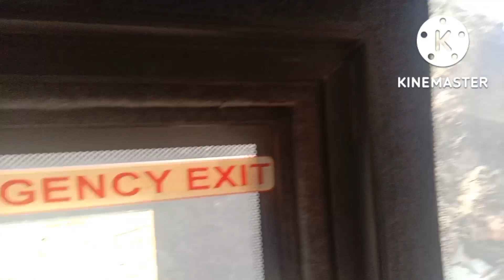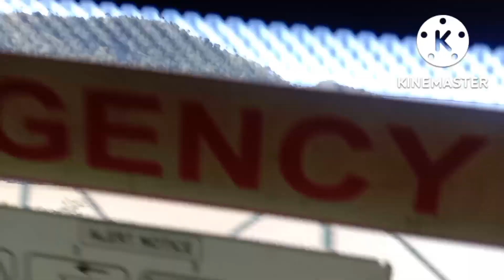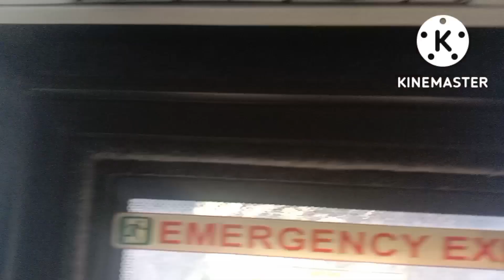Natural views from Bus and Train in India